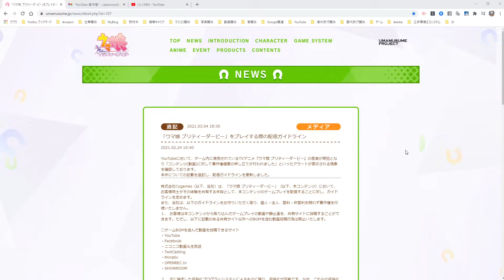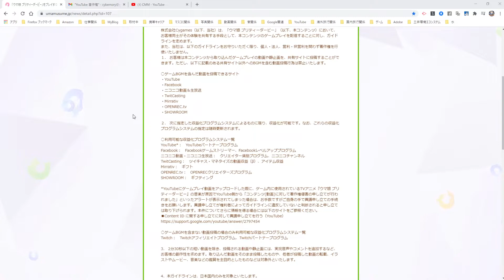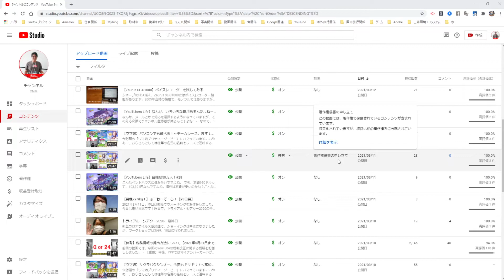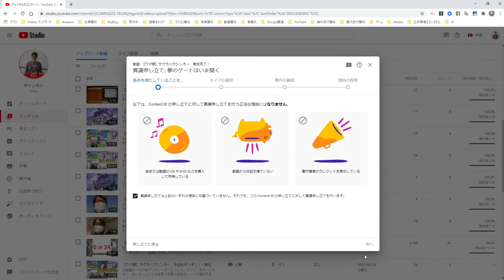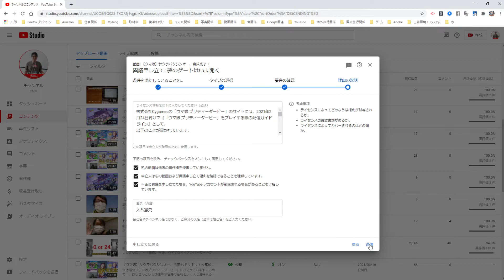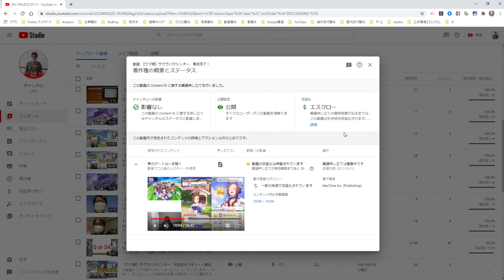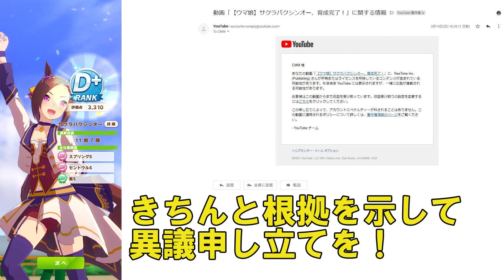【YouTube簡単使いこなし589】Content IDシステムへの異議申し立てについて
今話題のアプリゲーム『ウマ娘プリティーダービー』について、株式会社Cygamesの「ウマ娘 プリティーダービー」のサイトには、2021年2月24日付けで『「ウマ娘 プリティーダービー」をプレイする際の配信ガイドライン』として、
以下のことが書かれています。

「ウマ娘 プリティーダービー」をプレイする際の配信ガイドライン
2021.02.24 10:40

YouTubeにおいて、ゲーム内に使用されているTVアニメ『ウマ娘 プリティーダービー』の音楽が原因となり「コンテンツ(動画)に対して著作権侵害の申し立てが行われま
した」といったアラートが表示される現象を確認しております。

本件についての記載を追記し、配信ガイドラインを更新しました。

株式会社Cygames（以下、当社）は、「ウマ娘 プリティーダービー」（以下、本コンテンツ）において、お客様同士がその体験を共有する手段として、本コンテンツのゲ
ームプレイを配信することに対し、ガイドラインを定めます。
１． お客様は本コンテンツから取り込んだゲームプレイの動画や静止画を、共有サイトに投稿することができます。ただし、以下に記載のある共有サイト以外へのBGMを
　　 含む動画投稿行為は禁止いたします。

○ゲームBGMを含んだ動画を投稿できるサイト

（以下略）

２． 次に指定した収益化プログラムシステムによるものに限り、収益化が可能です。なお、これらの収益化プログラムシステムの指定は随時更新されます。

○利用可能な収益化プログラムシステム一覧
YouTube*：　YouTubeパートナープログラム

以上のことを根拠に、YouTubeへ動画を投稿しています。

しかし、これまで私が投稿したウマ娘プリティーダービーのゲーム状況動画２本が、Content IDシステムによる著作権侵害の申し立てが行われました。

その後、上記に書かれていることを根拠に、異議申し立てを行ったところ、株式会社Cygames側が申し立てを撤回しています。

動画のタイトル: "【ウマ娘】調教師のりおじさんウマ娘を育成する、いや、ウマ娘に育成される"
異議申し立て中にお客様が収益を得た場合、YouTube の次回のお支払いの一部としてその収益を受け取ることができます。
動画が異議申し立ての対象となっていた期間の推定収益データは、翌月の中頃までに YouTube アナリティクスに追加されます。

今回は、同じContent ID システムによる通知に変わりはありませんが、『収益を共有する』というものでした。

この『収益を共有する』ということも、上記の『配信ガイドライン』には書かれていないことなので、今回、再再度、異議申し立てを行いました。